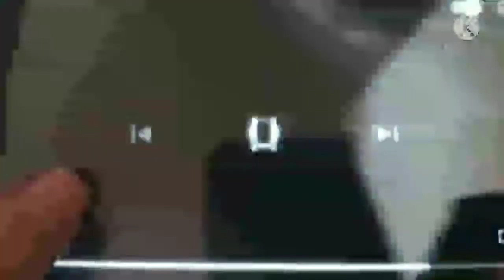Odd Squad Next/Boy Meets World After That (2007)